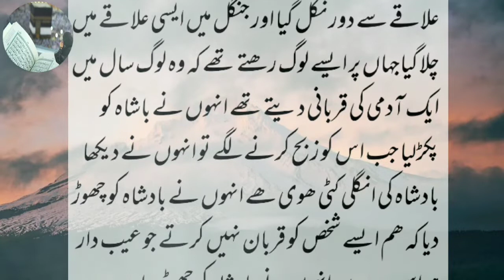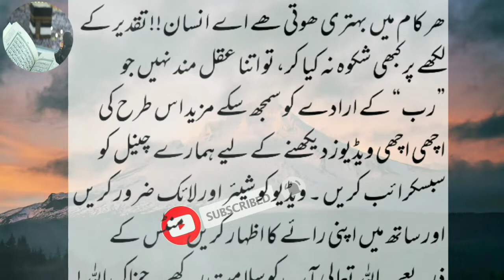ek badsha ka waqia | islamic story | Nabi ke Waqiat